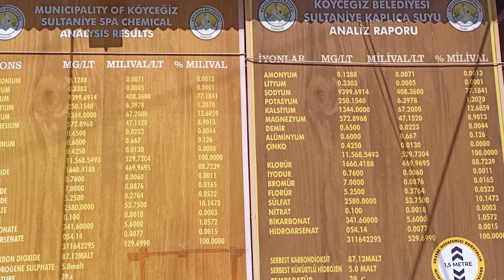Turkey Dalyan Mud baths - Tourist people taking mud bath in Dalyan Turkey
Dalyan Mud Baths Turkey - Muğla Dalyan Vlog